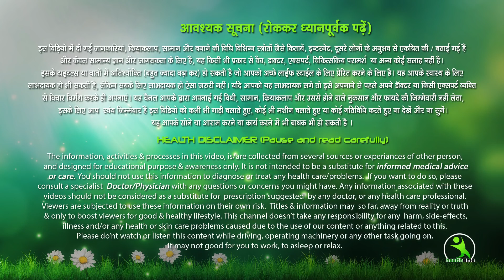एक बार हटाये हुये बाल दोबारा कभी नहीं आयेंगे अगर ये लगा लो तो। Natural Hair Inhibitor Permanentely